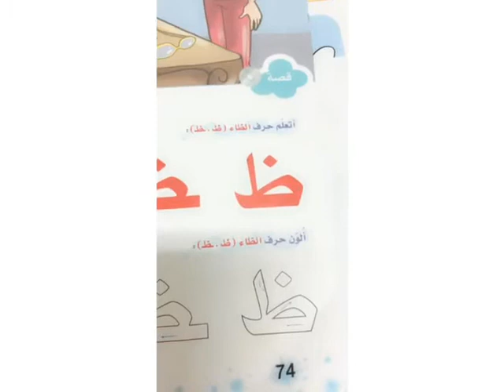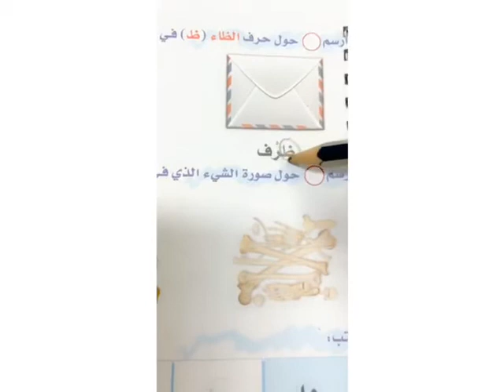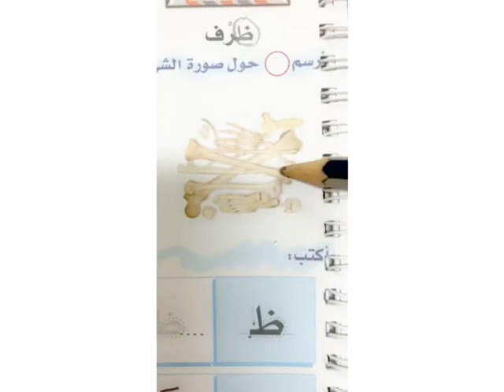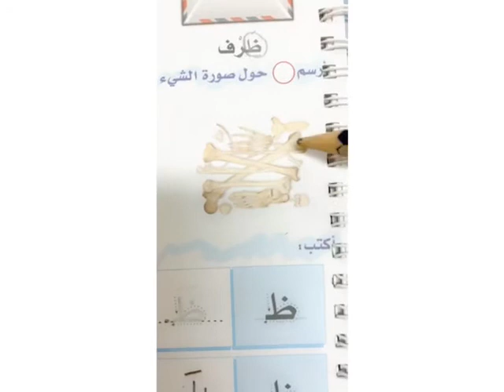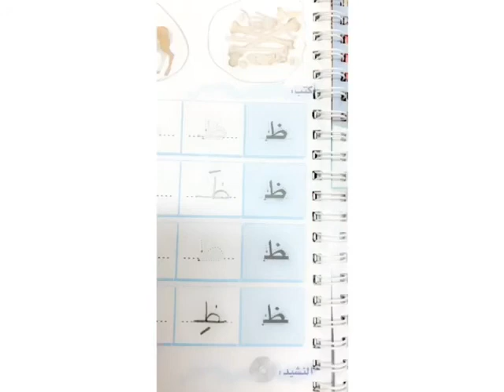W.14.1.2: kg 2 Arabic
حرف الظاء